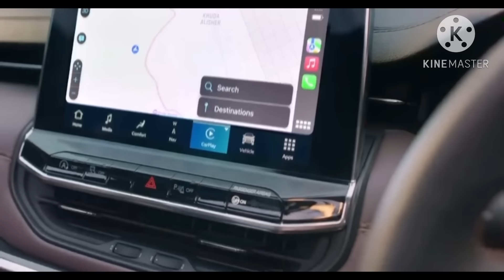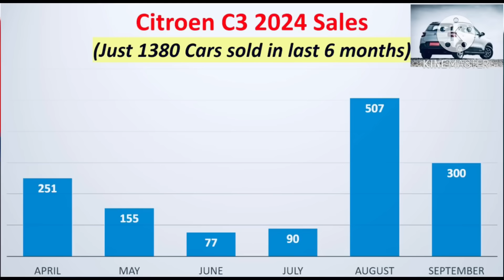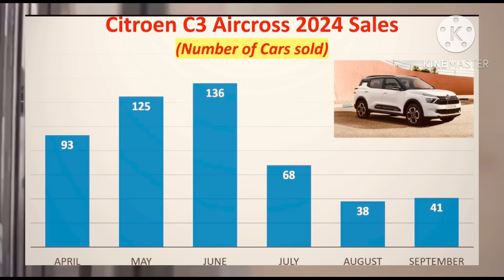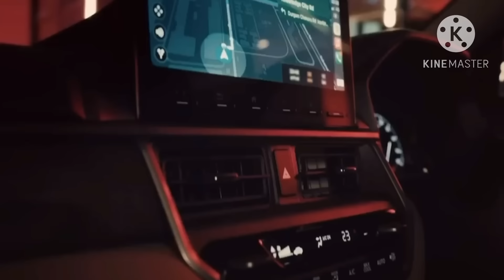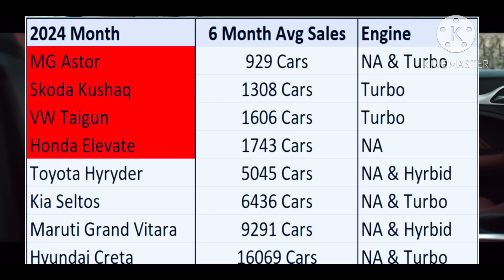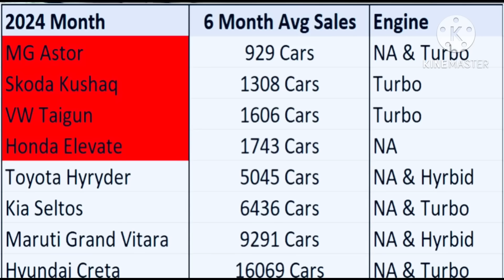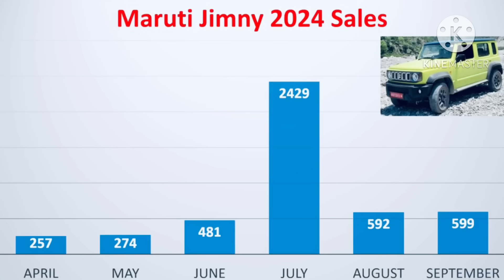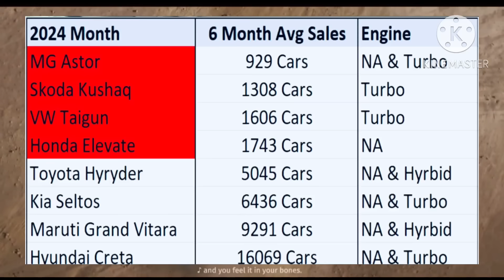ഇന്ത്യയിൽ തീരെ വിൽപന താഴേക്ക് പോകുന്ന ചില കാർ മോഡലുകൾ പരിചയപ്പെടാം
In this video we have discussed about the least selling cars in India